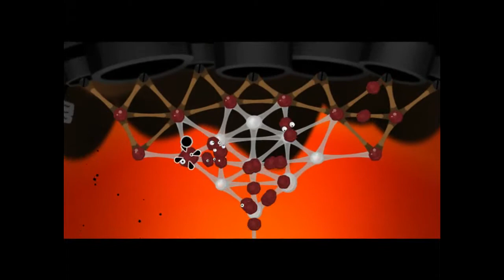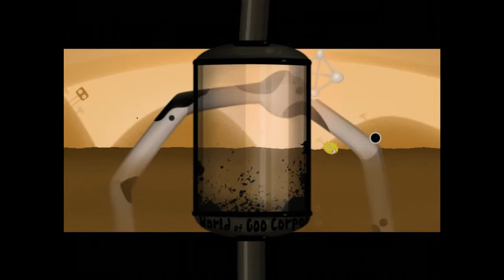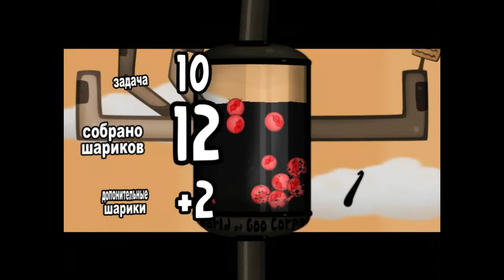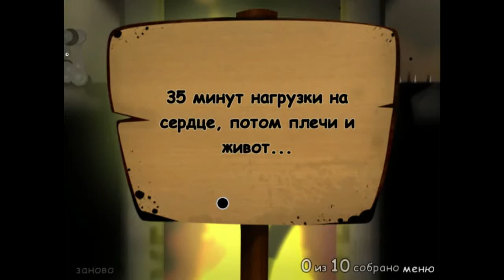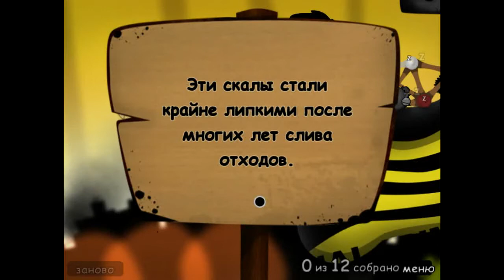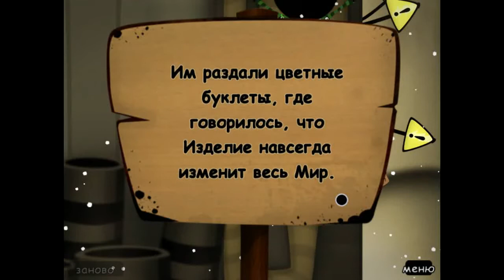World of Goo - 3: GremlinSerj - Глава 3. Шестерёнка в машине - [ПРОХОЖДЕНИЕ]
Прохождение игры World of Goo. Маленькие шарики Гуу стремятся в небеса. Мастер архитекторской мысли Гремлин поможет всем Гуу добраться до своей великой цели. Кто-то пожертвует собой ради общего блага. А кто-то станет первооткрывателем. Каждый Гуу неповторим, как неповторим каждый глаз, который за ними наблюдает...